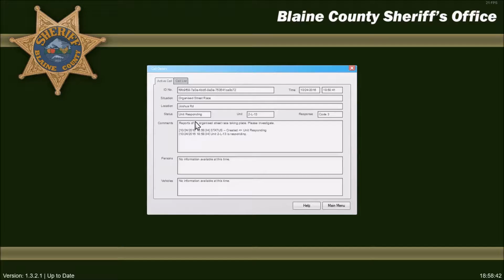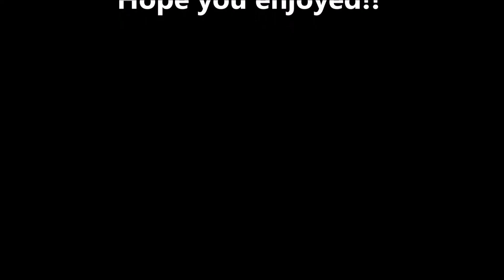LSPDFR Cops Episode #13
New Series I am starting with LSPDFR in GTA V. Today's episode was following a Sheriff for Blaine County!!